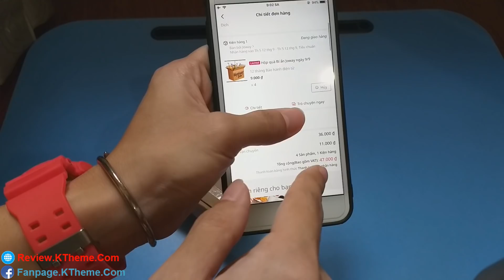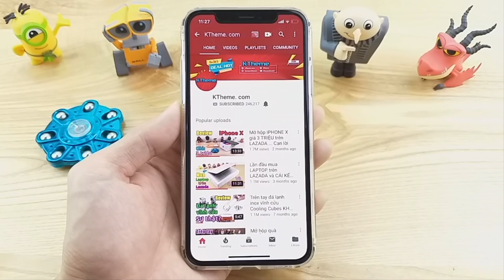Hối hận khi mua hộp quà trên Lazada, mở hộp và phá luôn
Review 4 hộp quà Joway săn 9.9 trên Lazada, mỗi hộp sale 9k, giá gốc 399k. Bên trong có 2 cáp sạc và 2 túi giữ nhiệt. Anh em tiếp tục săn hàng cùng mình những ngày cuối năm sale khủng nhé 10/10 11/11 và 12/12.